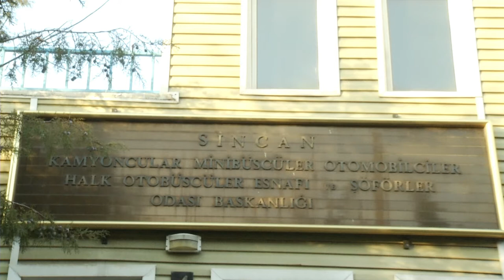20/01/2014 Sincan Şoförler Odası Başkanlığı ve İnşaat Müteahitler Derneği Ziyareti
Ankara Büyükşehir Belediye Başkan Adayı Mevlüt Kadarkaya'nın bugünkü programı oldukça yoğundu. Karakaya, Sincan kamyoncular, minibüscüler, otomobilciler, halk otobüs esnafı ve şoförler Odası Başkanlığını ziyaret etti, birkaç dönemdir şoförler odası başkanı olan Mehmet Gündüz ile sohbet etti.

Ankara Büyükşehir Belediye Başkan Adayı Prof. Dr. Mevlüt Karakaya, Sincan İnşaat Müteahitler Derneği ziyaretinde bulundu. Karakaya dernek başkanı Cafer Acar ve üyeler ile sohbet etti.